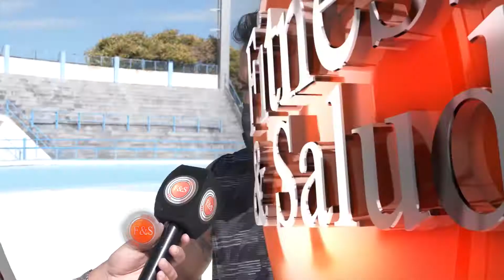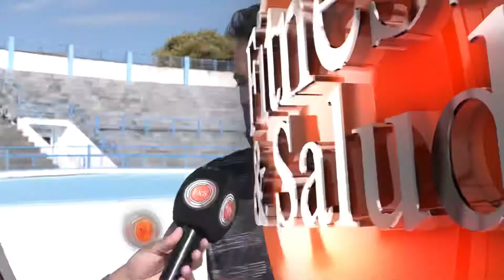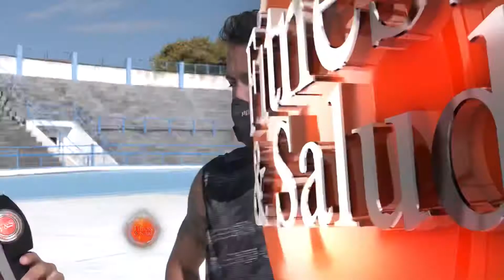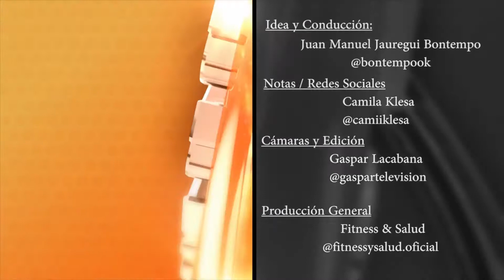Superate - Desde Ushuahia y hasta Alaska, ¡en patines! 🌎😃